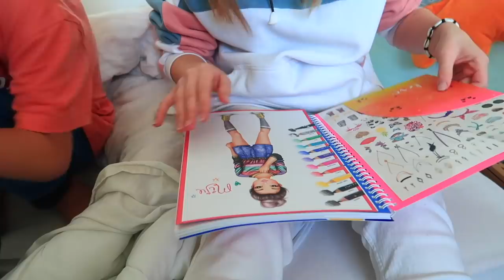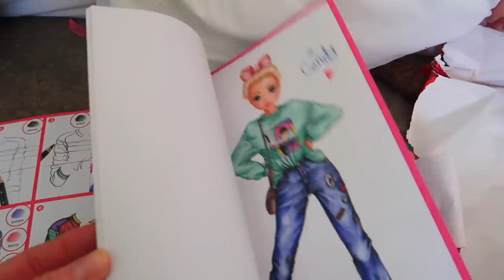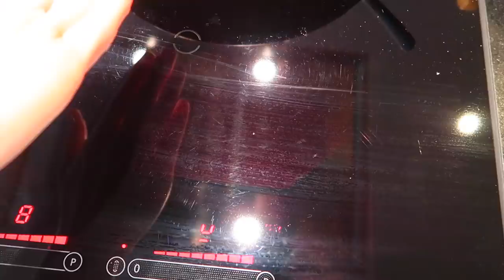ДЕНЬ 18- 19/ Ходили в НОВУЮ ШКОЛУ / Ксюша сильно ЗАБОЛЕЛА